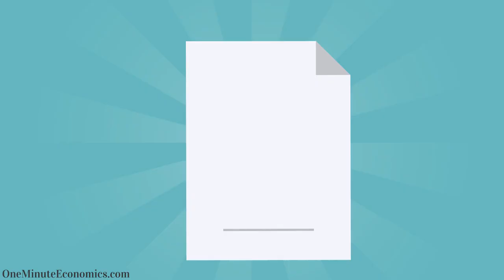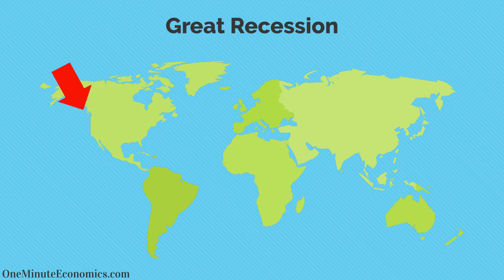The "Big Three" Credit Rating Agencies in One Minute: Standard & Poor's/S&P, Moody's and Fitch Group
Ask a random person if he has ever heard of "S&P" and he might say that yes, the term sounds familiar but then again, chances are the individual in question would probably make the same statement if you asked him about "P&G" or any other "you've probably heard about it but don't quite know where" household name.

Unfortunately, the overwhelming majority of individuals know next to nothing about why credit rating agencies such as the (in)famous big three (Standard & Poor's, Moody's and Fitch Group) exist and most importantly... why the average person should care.

Ironically, ask the same people about the Great Recession and you will hear a mouthful about how bad it was for them. Unfortunately, credit rating agencies have played a key negative role as far as the entire MBS fiasco associated with the Great Recession is concerned and as such, it might be wise to learn a thing or two about them.

Does the purpose of this video revolve around explaining that Moody's, S&P and/or Fitch are somehow evil entities that indent to destroy the financial world as we know it? Of course not, credit rating agencies can actually be extremely useful under the right circumstance, which is why it is important to place adequate pressure on them to treat their systemic role much more seriously. Fair enough?